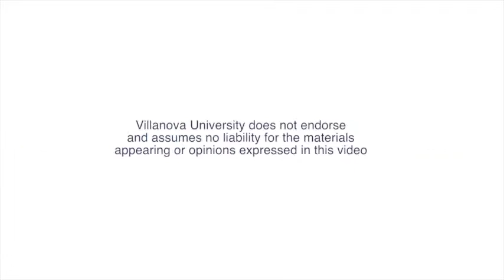The Weight of Love: Desire and Delight in Augustine's Confessions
Dr. Paul Camacho, Ennis Post-doctoral Fellow in the Humanities, will present, "The Weight of Love: Desire and Delight in Augustine's Confessions.'" Work on this project was also supported by a Veritas Grant.